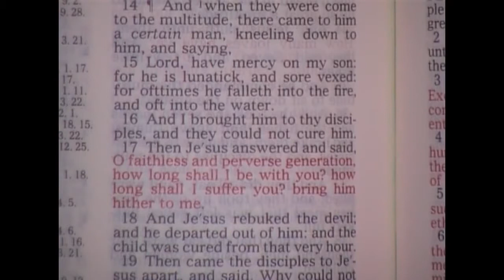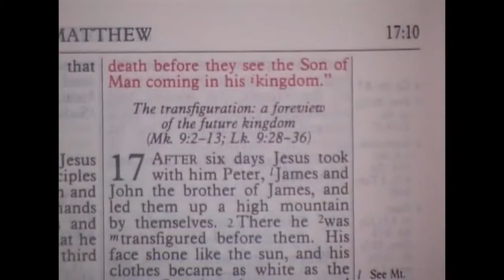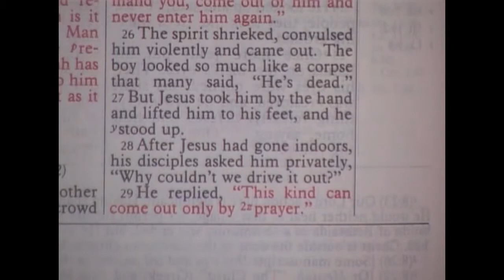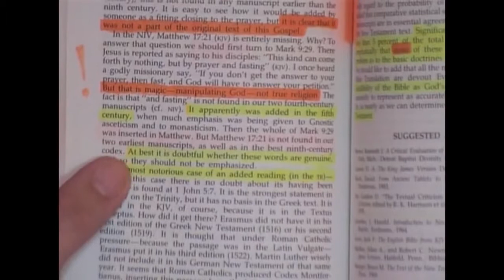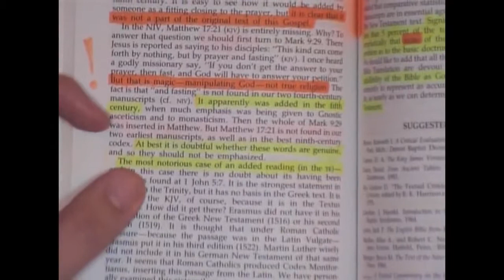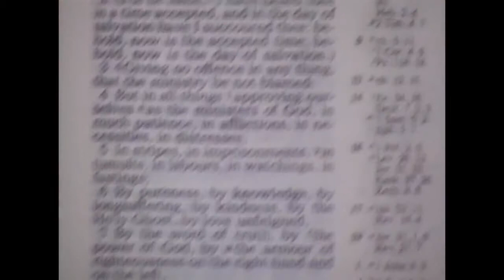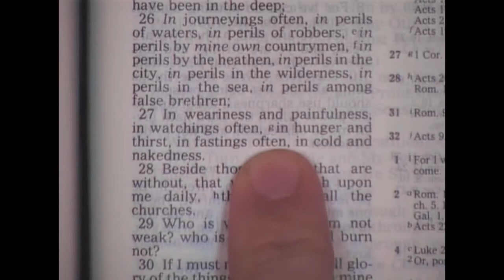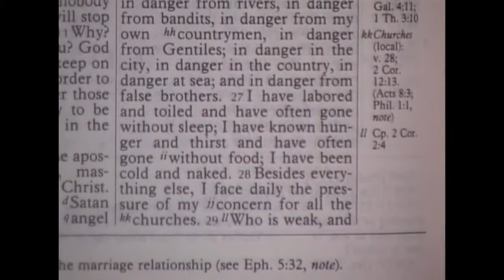Prayer And Fasting, NOT IN THE NIV - Bryan Denlinger